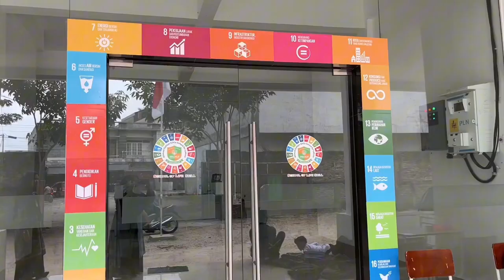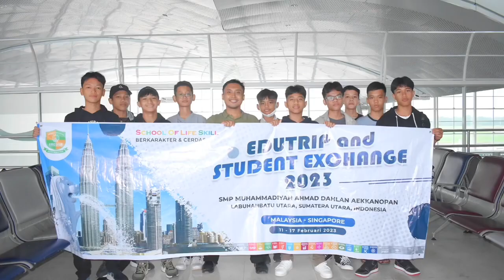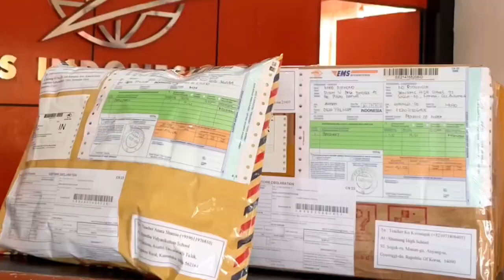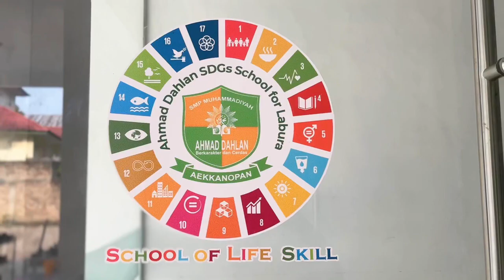Profile SMP Muhammadiyah Ahmad Dahlan Aekkanopan